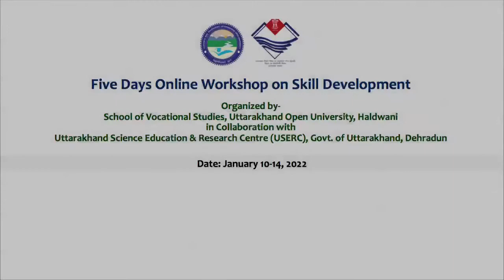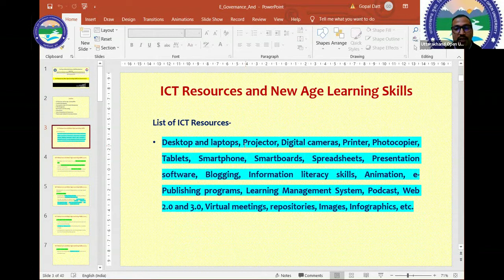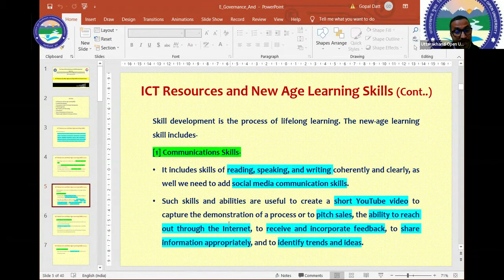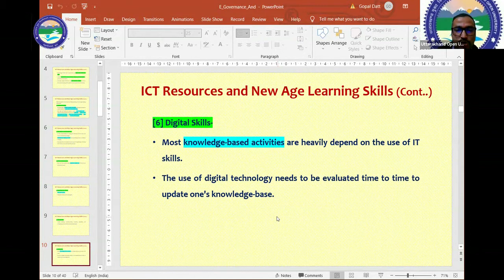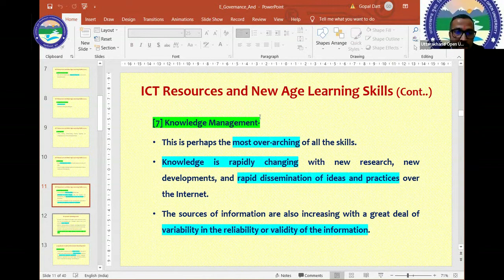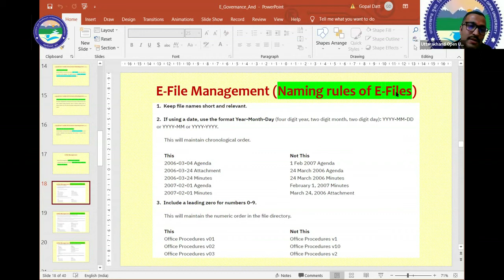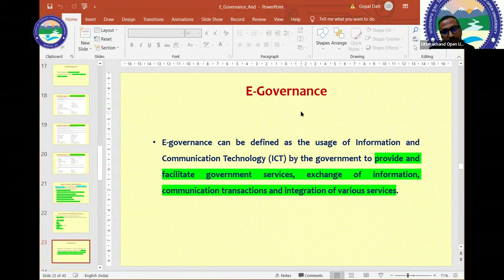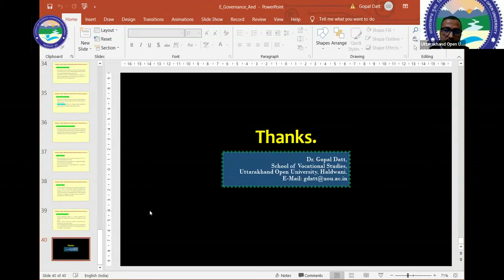ICT Resource New Age Learning Skills & E-Governance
By: Dr. Gopal Dutt